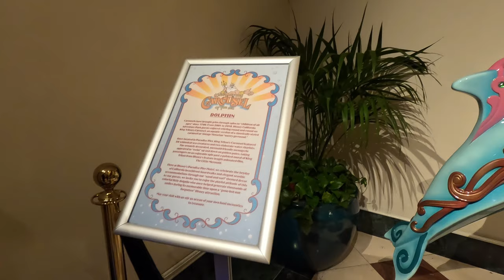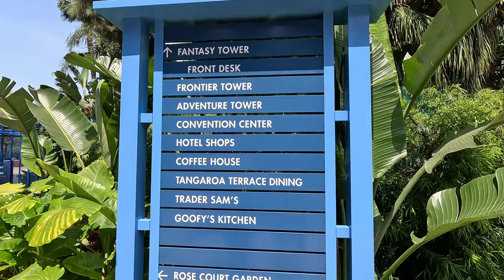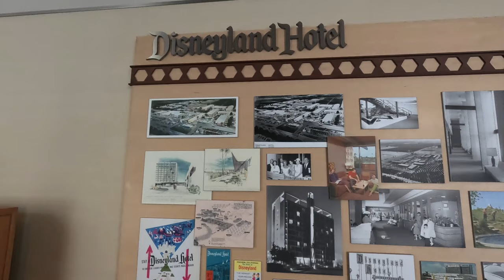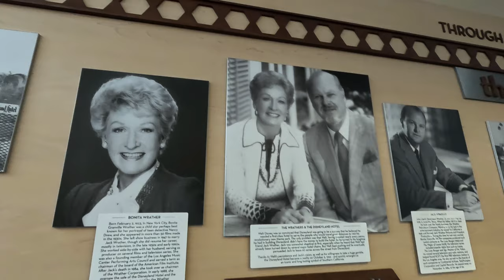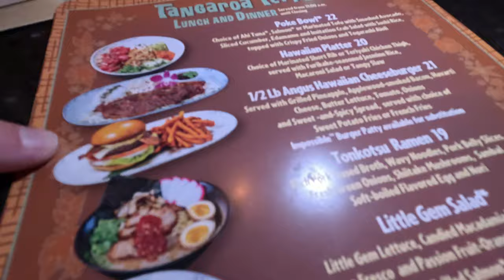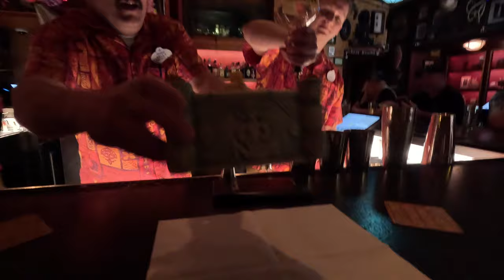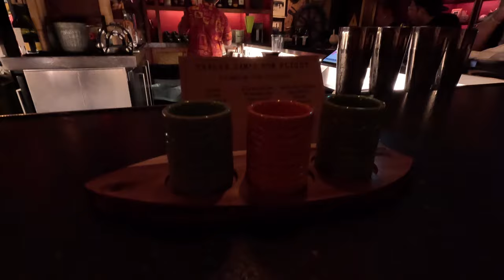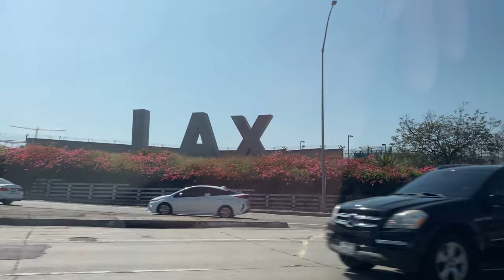Disneyland Hotel! | Trader Sam's | Day-6 Last Day! | Series Bloopers! | Disney California Adventure!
Come along with Andrea & Andy for our final day in Disneyland! We show you a quick tour of where we stayed at Disney's Paradise Pier Hotel, a mini room tour, and then tour the grounds of the iconic Disneyland Hotel! We eat a great lunch at Trader Sam's, and then wrapped up our Carnival Miracle / Disney California Adventure trip! Come along for the ride!

Carnival Miracle 2023 | Disneyland Vlog Contents:
00:00 Day 1-5 Mashup
00:28 Disney Paradise Pier Hotel (Under Renovation) Mini Tour
03:16 Paradise Pier Hotel Room Tour
05:31 Walk to Disneyland Hotel
06:08 Disneyland Hotel!
08:03 Fantasia Gift Shop
09:01 The Coffee House
10:35 Goofy's Kitchen: Dining with Character
11:06 Disneyland Hotel & Grounds Tour
16:03 Trader Sam's Grog Grotto: Drinks (Uh-Oa!) & Lunch!
23:02 Trader Sam's Rum Flight
27:18 Heading to LAX
27:42 Flight back to St. Louis
30:03 Reunion with the MinPins!
30:49 Series Bloopers!
36:53 Outro

ES_The Balearic Dreamer 1 - Niclas Gustavsson.wav
ES_By the Shore - Tomas Skyldeberg.wav
ES_Rays of Hope - Tomas Skyldeberg.wav
ES_Black Out - Daxten.wav
ES_Late Nights - Daxten.wav
ES_Collide - Stretchd.wav
ES_Somewhere New (Daxten Remix) (Instrumental Version) - Conditional.wav
ES_Moments - Daxten.wav